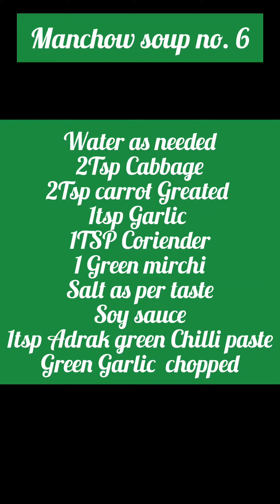soup apisode Manchow soup no 6 kirtanakitchendiaries Delicious video